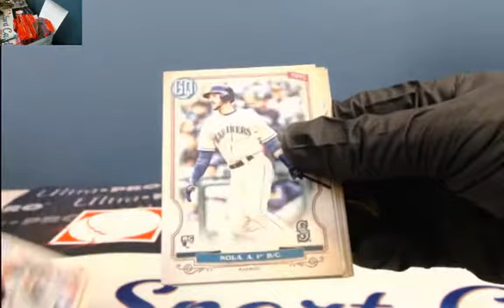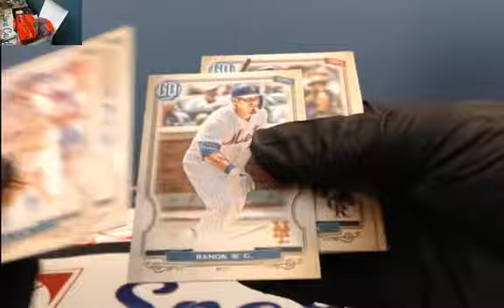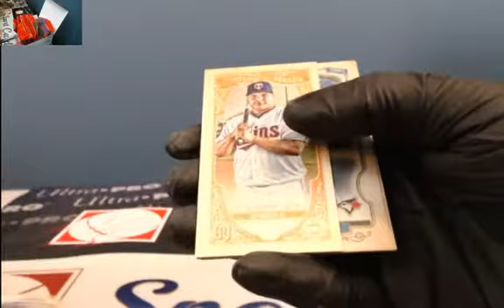Personal Packs For William L 2020 Gypsy Queen Baseball April, 17, 2020